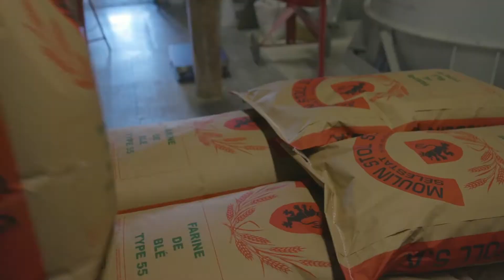Showreel films 2020 | goodway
Rétrospective sous forme de showreel de la production de films signés par l'agence goodway au cours de l'année 2020.